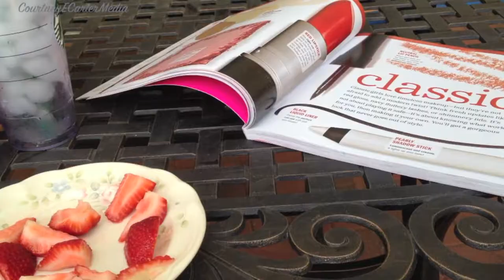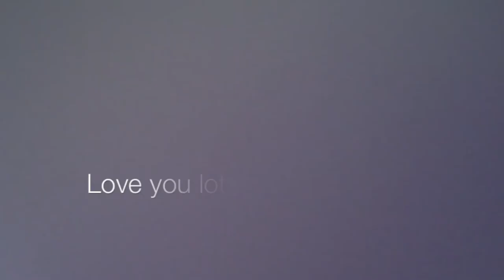Summer 2013 Lookbook!!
Click Show more to be f r i e n d s!

I'll talk to you guys soon!

Love you lots, Courtney